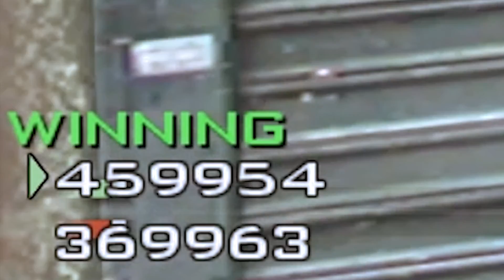Typical MW3 lobby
MW3 in 2024 be like: